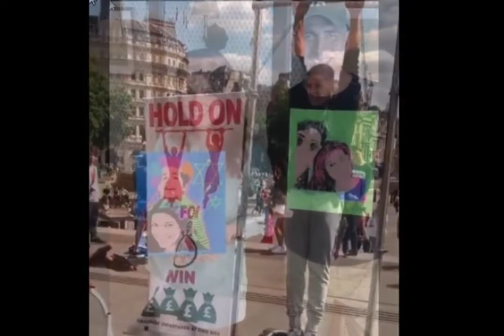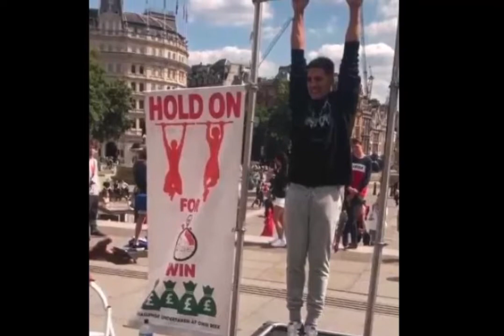'फोर्ब्स की लिस्ट में नाम आने से खुश नहीं हैं अक्षय कुमार, ज्यादा पैसे कमाने के लिए कर रहे ये काम'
बोतल के ढक्कन के साथ अपनी मार्सल आर्ट का जलवा दिखाने वाले अक्षय कुमार एक बार फिर चर्चा में हैं । दरअसल, टि्वंकल खन्ना ने बताया कि अक्षय तुरंत पैसे कमा लेते हैं । ऐसा उन्होंने तब किया जब वो परिवार के साथ वैकेशन पर गए थे । टि्वंकल खन्ना ने एक वीडियो भी शेयर किया है । इसमें अक्षय ने तुरंत 100 पाउंड्स यानी 8500 रुपए कमा लिए ।

इस वीडियो में दिख रहा है कि अक्षय पैसे कमाने के लिए एक रॉड को पकड़कर लटके हुए हैं। रॉड को पकड़कर एक निश्चित समय तक लटकेे रहने पर 100 पाउंड्स मिलेंगे । इसलिए अक्षय रॉड पर लटके । इस वीडियो को शेयर करते हुए टि्वंकल ने लिखा, 'अक्षय यहां लटके हुए हैं । फोर्ब्स की लिस्ट में नाम दर्ज होने से वो खुश नहीं हैं । वो तुरंत पैसे कमाना चाहते हैं । ऐसा करके उन्होंने 100 पाउंड कमा लिए ।'

हाल ही में अमेरिकन मैगजीन फोर्ब्स ने इस साल के टॉप 100 सबसे ज्यादा कमाई करने वाले लोगों की लिस्ट जारी की थी । इसमें अक्षय कुमार का नाम 33वें नंबर पर है । ये लिस्ट जून 2018 से लेकर जून 2019 के दौरान हस्तियों की कमाई पर आधारित है। मैगजीन के अनुसार, अक्षय कुमार की कुल कमाई करीब 422 करोड़ रुपए यानी 65 मिलियन डॉलर रही।

खास बात ये है कि अक्षय कुमार बॉलीवुड के इकलौते ऐसे सितारे हैं जो इस बार फोर्ब्स के टॉप 100 की लिस्ट में शामिल हुए। इसमें से सलमान खान और शाहरुख खान जैसे बड़े नाम गायब रहे। पिछले साल सलमान खान फोर्ब्स की लिस्ट में 82वें स्थान पर थे। वहीं शाहरुख खान पिछले दो सालों से फोर्ब्स की लिस्ट का हिस्सा नहीं बन पा रहे हैं।

हाल ही में अक्षय कुमार की फिल्म 'मिशन मंगल' का टीजर रिलीज हुआ है जिसे दर्शकों ने काफी पसंद किया है। इस फिल्म में उनके साथ विद्या बालन, तापसी पन्नू, नित्या मेनन, कृति कुल्हारी, सोनाक्षी सिन्हा और शरमन जोशी जैसे कलाकार होंगे । फिल्म 'मिशन मंगल' का निर्देशन जगन शक्ति कर रहे हैं और प्रोड्यूसर आर. बाल्कि हैं। इसके अलावा अक्षय फिल्म 'सूर्यवंशी' की शूटिंग में भी बिजी हैं ।